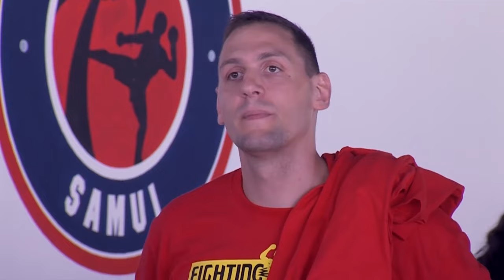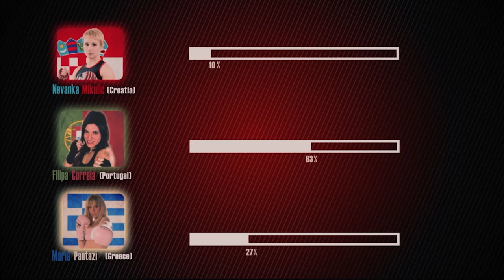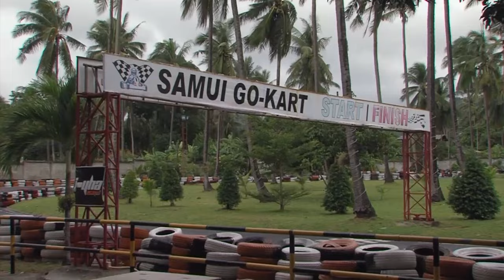Enfusion Reality Season 5 Episode 1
Welcome to the Official 8TKO Channel. We bring the HIGHEST level of kickboxing.

This is a reality serie which showcases the top female fighters around the globe.

This is the short version, full version which contains 8 episodes is available

for the latest news and updates.

to buy your PPV to see the event live or to watch all the Enfusion and 8TKO past events!